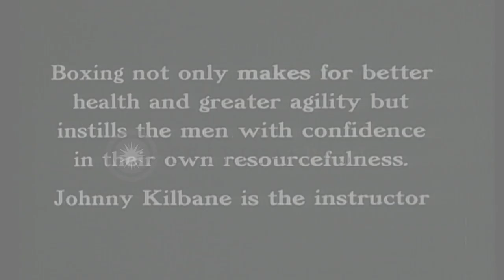Featherweight Boxing Champion, Johnny Kilbane trains U.S. soldiers at Camp Sherma...HD Stock Footage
Featherweight Boxing Champion, Johnny Kilbane trains U.S. soldiers at Camp Sherman, during World War I.

U.S. Army Lieutenant Johnny Kilbane, World Featherweight Champion, is seen leading soldiers in a boxing drill, at Camp Sherman, Chillicothe, Ohio, during World War 1. Location: Chillicothe Ohio. Date:  1917.

57,000+ broadcast-quality historic clips for immediate download.